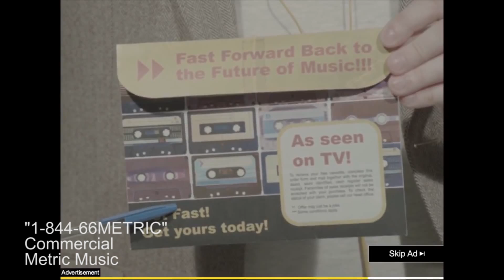Maddox Campbell Actor Demo Reel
Acting demo reel of Maddox Campbell.

For resume visit:
KicksAndGigglesEntertainment.com/resume